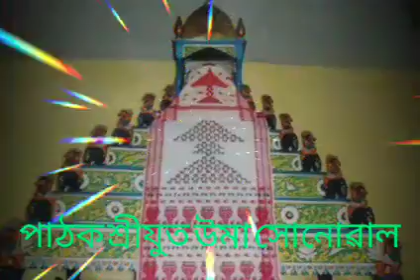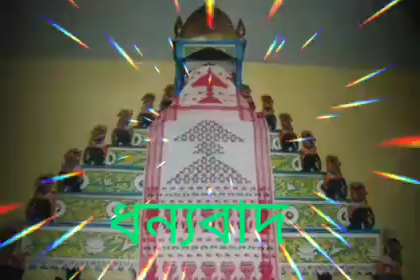নাম ঘোষা শ্লোক পাঠ । শ্ৰীযুত উমা সোনোৱাল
padmo#Cনাম ঘোষা শ্লোক পাঠ । শ্ৰীযুত উমা সোনোৱালreated by InShot